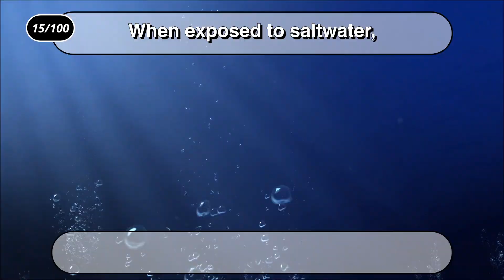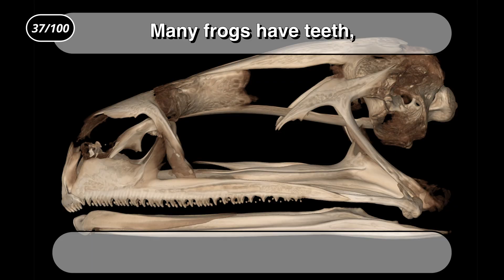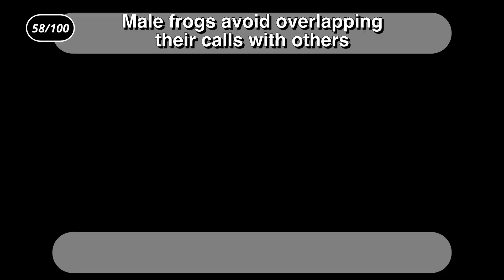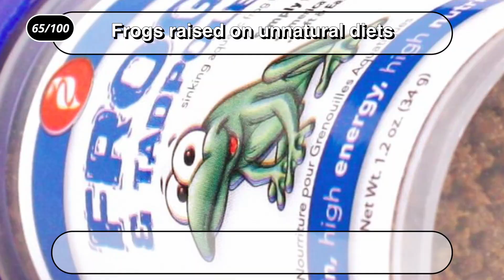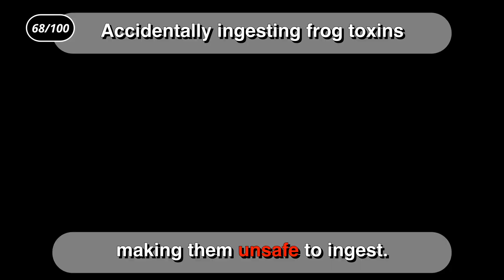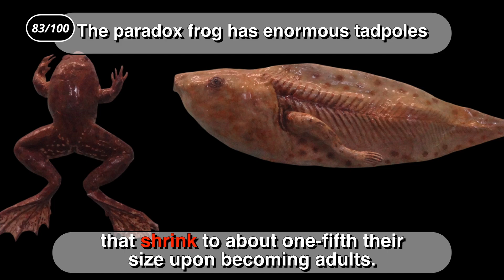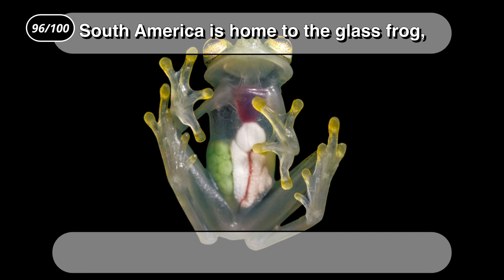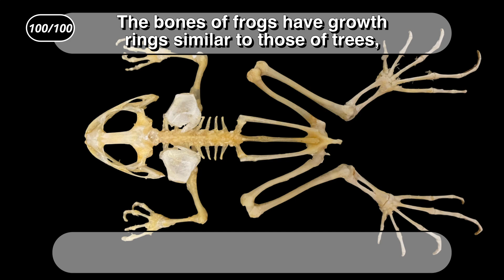All You Need to Know About Frogs🐸: Become the Frog Trivia Expert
Are you ready to dive into the fascinating world of frogs? 🐸 In this video, we explore incredible frog trivia, including how frogs create their poisons through their diet, the secrets behind their unique abilities, and facts about some of the most amazing species.

From the tiniest frogs to the massive Goliath Frog, and from the transparent Glass Frog to the dangerous Poison Dart Frog, you’ll learn everything you need to become a frog trivia expert. Whether you’re a frog lover, trivia enthusiast, or simply curious about these remarkable amphibians, this video is packed with fun and surprising facts.
Don’t miss out—hit play and discover the incredible world of frogs! 🐸✨